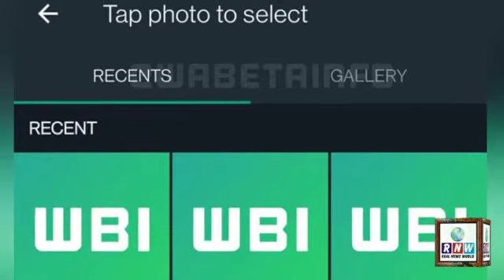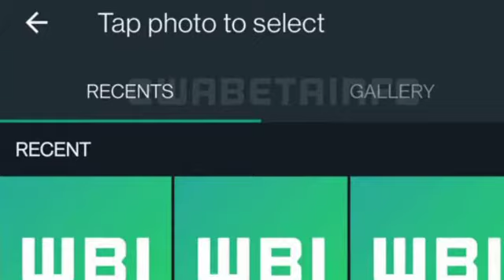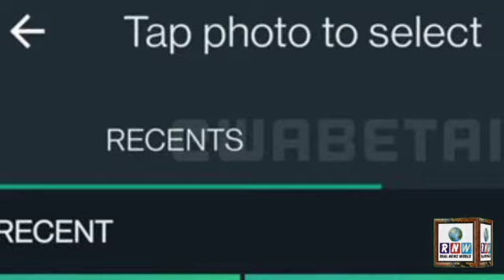BREAKING: Sending photos and videos on WhatsApp will now be much easier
Sending photos and videos on WhatsApp will now be much easier
واٹس ایپ پر تصاویر اور ویڈیوز بھیجنا اب مزید آسان ہوجائے گا

The name of this feature is 'NEW MEDIA PICKER' in which users will be given 2 options in the gallery of the phone to send their photo or video to someone.

One tab will be RECENT ie recent photos or videos while the other will be GALLERY tab which will contain all the photos and videos in the mobile.